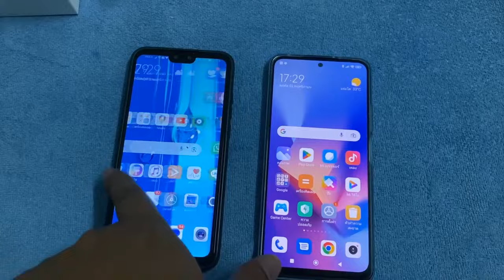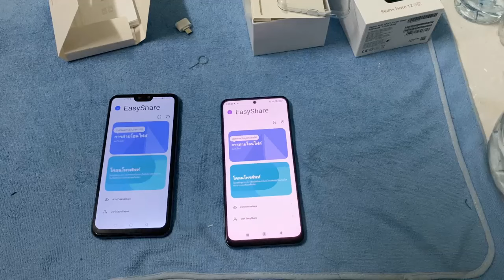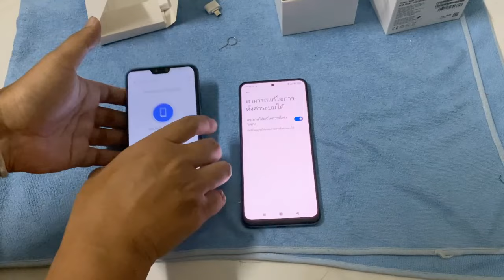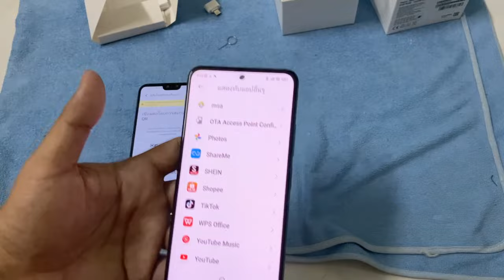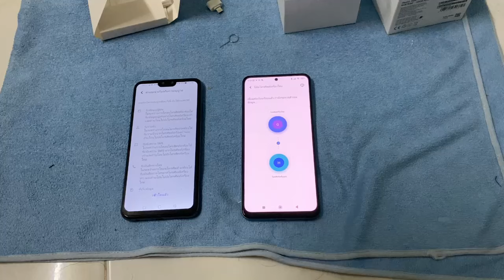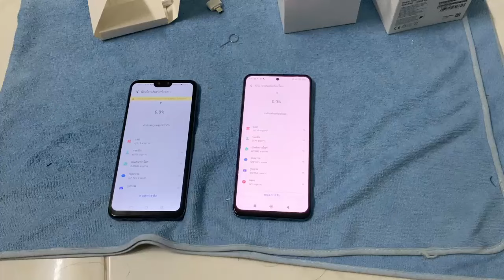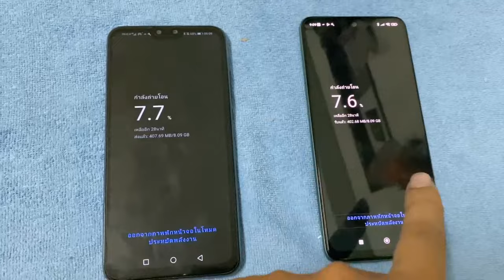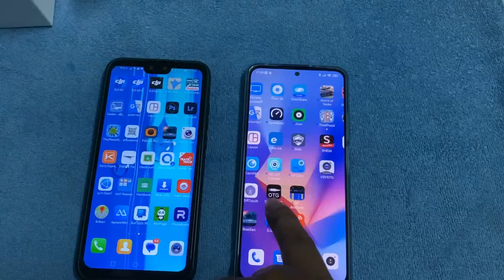วิธีย้ายข้อมูลมือถือทั้งหมดเครื่องเก่าไปเครื่องใหม่ Android To Android โคลนมือถือ (Data Transfer)